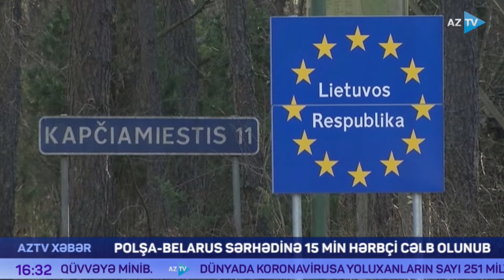Polşa-Belarus sərhədinə 15 min hərbçi cəlb olunub